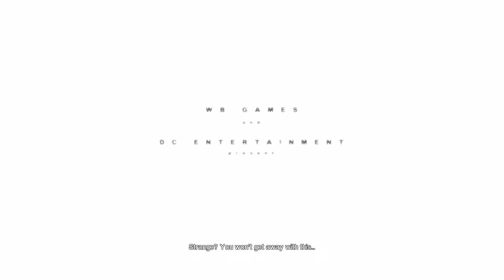Batman Arkham City #1 Im Batman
this is part one of batman arkham city i hope u enjoy